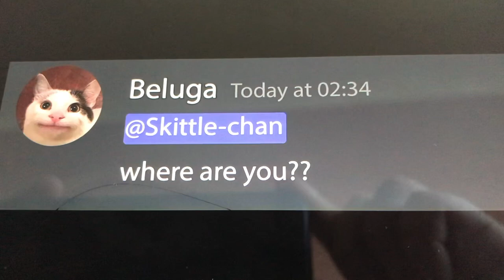How 2 Pirates Play Was Made Part 2